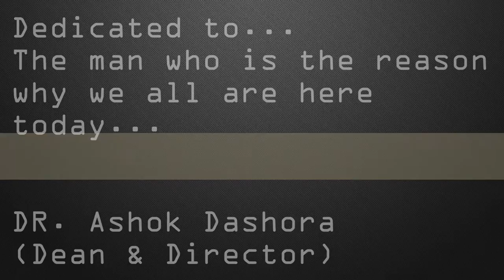geetanjali institute of pharmacy, udaipur (Documentary)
Dedicated to.

DR. Ashok Dashora
(Dean & Director)
of geetanjali institute of pharmacy, udaipur.